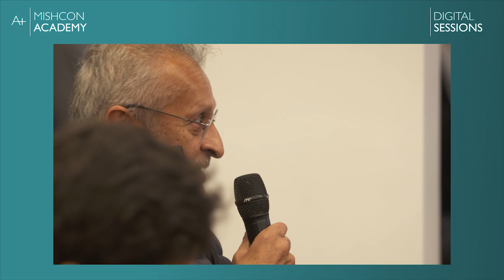Mishcon Academy: Digital Sessions - In conversation with Sajid Javid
On Thursday 2 February 2023, Sajid Javid, Member of Parliament for Bromsgrove since 2010 spoke with Anju Suneja, Partner in the Real Estate. Time to Talk Day is an annual event about talking openly about mental health and feel empowered to seek help when we need it.

In July 2018 Sajid lost his brother, Tariq, to suicide. In 2021 more than 5,000 people took their own lives in the UK; three-quarters of them were men. Sajid believes a stigma around mental health prevents men from seeking help sooner.